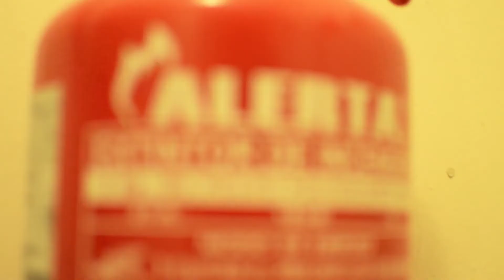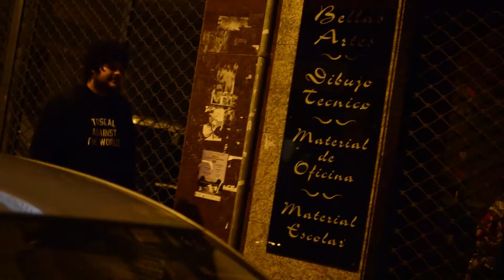(Sergent Records) SR 112 : D.O.M.S. [ Deviants of Modern Society ] : Caligula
SR 112 : D.O.M.S : US PRINZIP EP
€16.00

Long Awaited Follow Up of D.O.M.S Last Year's Bangin' 2LP

Coming Harder Than Ever

6 Tracks , 6 Instrumentals

All Vocals : Zaid

All Cuts : Rawger Faderah

All Beats : MPadrums

Music Video Credit - Shot And Edited by Javier G

featuring on the Mic : MPadrums & Rise (Demigodz)

250 copies

shipping November 16th 2014

First D.O.M.S. Album